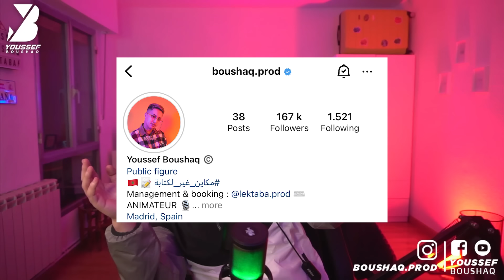DADA - Ep M.I.M (Reaction)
شكرا لك. نتمنى أنك تقوم بالضغط على هذا الجرس ( 🔔 )
لكيتتوصل بجميع الفيديوات.